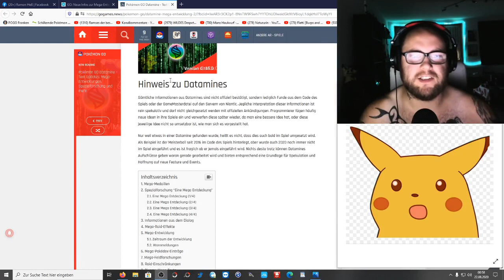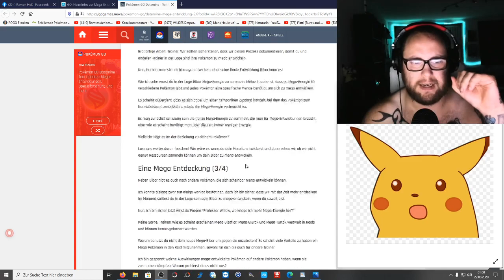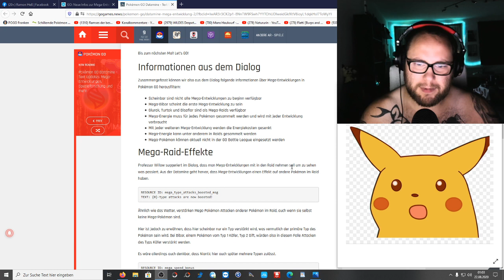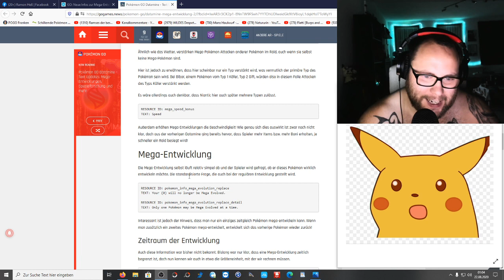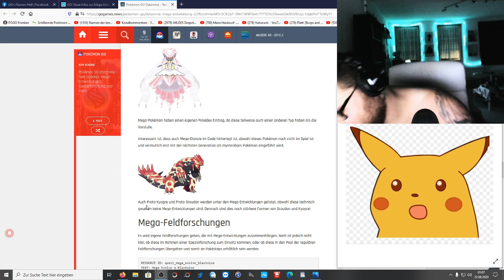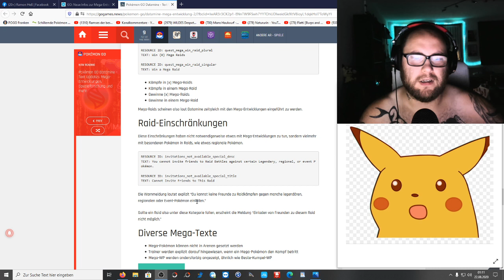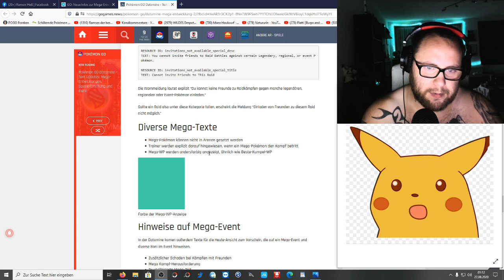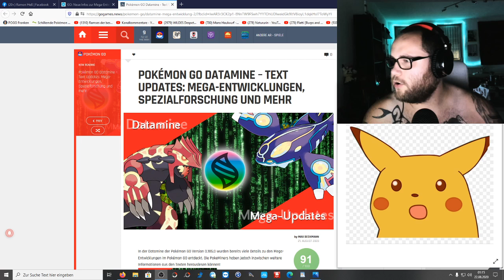MEGA News zur MEGA Entwicklung !!! Forschung, Raid, Medaillen ... | Pokémon GO Deutsch # 901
Pokemon GO wird MEGA !!! Die Mega Entwicklungen rücken immer näher und bescheren uns wohl neue Medaillen, Mega Raid Kämpfe, einen seperaten Mega Pokedex und eine Mega Spezialforschung !!!

Viel Spaß